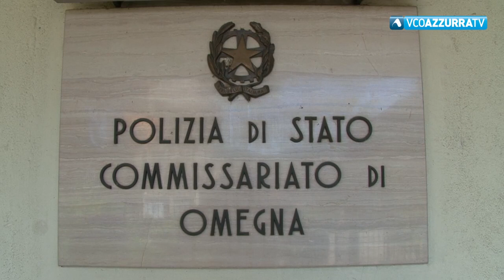Maltrattamenti in famiglia: omegnese allontanato da casa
7 agosto 2018 - L'uomo è accusato anche di lesioni personali e violenza sessuale continuata, tentata e consumata nei confronti della compagna. La denuncia della donna al Commissariato di Omegna, i fatti sono accaduti in città dal dicembre 2017 al luglio 2018